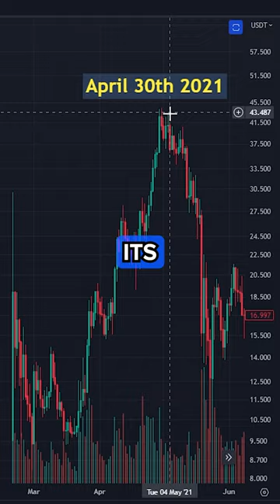If You Bought Just $100 of PancakeSwap (CAKE) in 2020?! 🤯📈🚀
If you would have invested just $100 into Pancakeswap’s CAKE token in November of 2020, here's how much money you would have made... ⁠💵
The amount will absolutely SHOCK YOU! 👀💥
On Nov 03rd, 2020, CAKE hit its all time low of $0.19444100 and your $100 would have given you 514 CAKE tokens

And approximately 6 months later on April 30th, 2021, CAKE reached its all time high of $43.96.

That's more than 226 times Your Money!
So how much would your $100 investment made you? ⁠
Your $100 invested in CAKE would have turned into $22,608.40.

Which coin should I cover next?

Like follow and share for more Crypto Alpha

P.S. I Want To Teach You How To Become A Successful Crypto Investor 💸

👨‍💻…even if you’re just starting out
🙋‍♂️…even if you don’t know what to invest in or how to invest (yet!)
🤷‍♂️…even if you are in currently in losses

I'll Teach You The Fundamentals of Crypto Investing 💸

My exact strategy for consistently Profitable months (Even in Bear Markets!) 🐻📉

And How I Made $200,000 in 1 Week With Crypto Altcoins!

If You’re Interested DM Me the word “Chat” and I’ll send you the details now.

Exclusive deal: buy NordVPN, get extra months, be safer for longer.
Get 3 months free on a 1-year license and 4 months free on a 2 year license when using this

➥CRYPTO.COM (SPONSORED PARTNER) Get $25 in FREE CRO by signing up using my